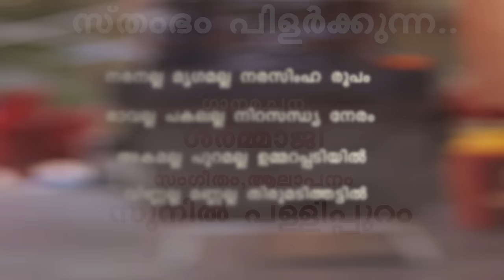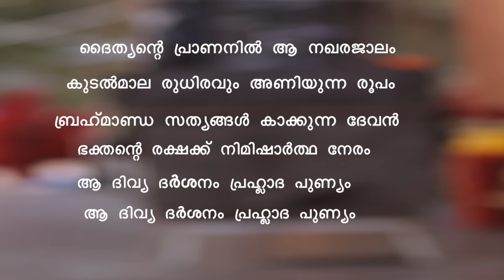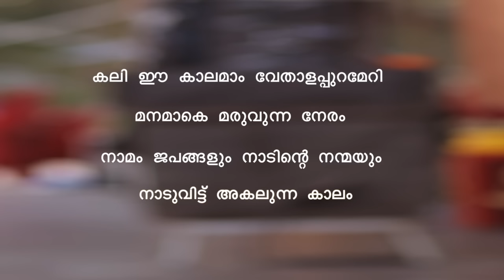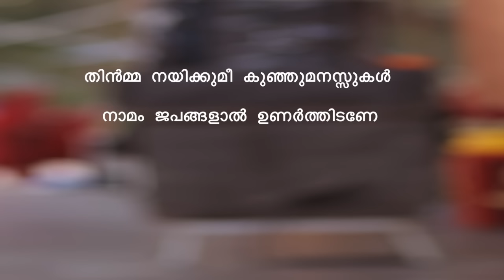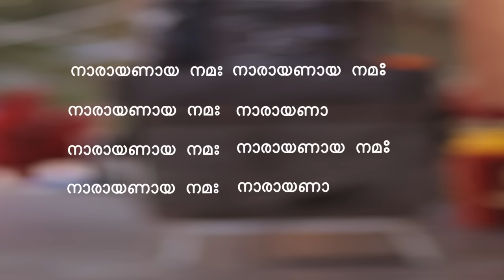Sthambham Pilarkkunna Lyrical Video | Sunil Pallippuram | Narasimha Moorthy | Sarmmaji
Sthambham Pilarkkunna |

Lyrical Video |

Sunil Pallippuram |
Narasimha Moorthy |
Sarmmaji
Shibu Divakar
Arunkumar